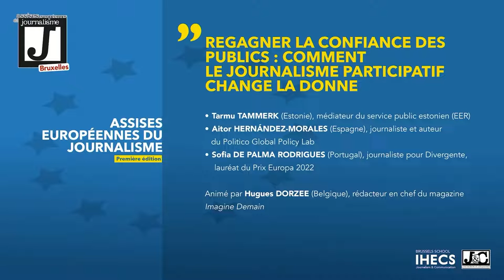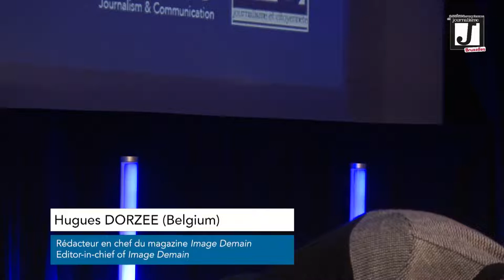REGAGNER LA CONFIANCE DES PUBLICS : COMMENT LE JOURNALISME PARTICIPATIF CHANGE LA DONNE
Avec M. Tarmu TAMMERK (Estonie), médiateur du service public estonien (EER); M. Aitor HERNÁNDEZ-MORALES (Espagne), journaliste et auteur du Politico Global Policy Lab et Mme Sofia DE PALMA RODRIGUES (Portugal), journaliste pour Divergente. Animé par Mr. Hugues DORZEE (Belgique), rédacteur en chef du magazine Imagine Demain.